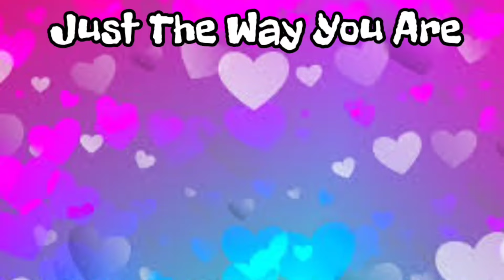Just The Way You Are Line Dance - Choreo Missel - by Melody Line Dance Gombong